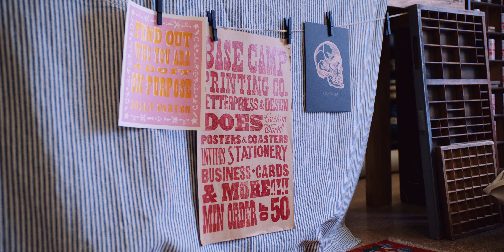Mtn Craft Film Festival Base Camp Printing Co Poster 2023